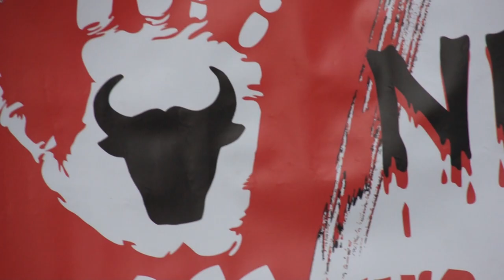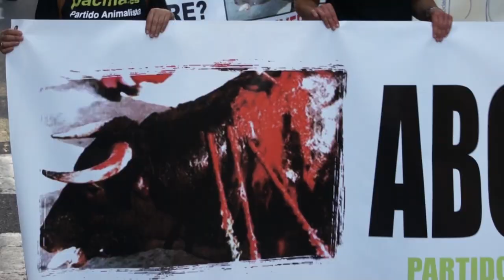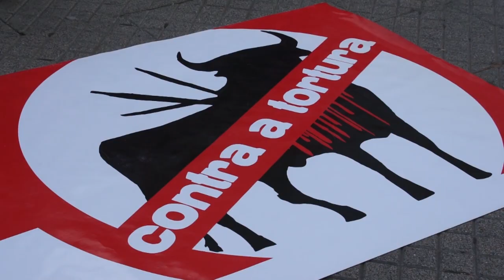Touradas fóra de Pontevedra - manifestación de 2012